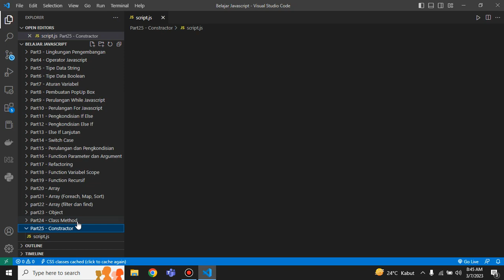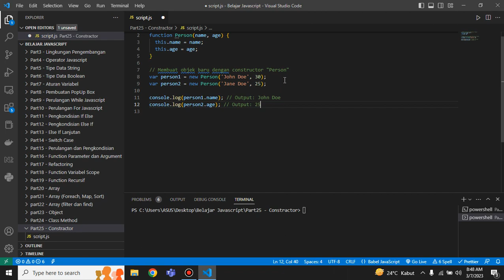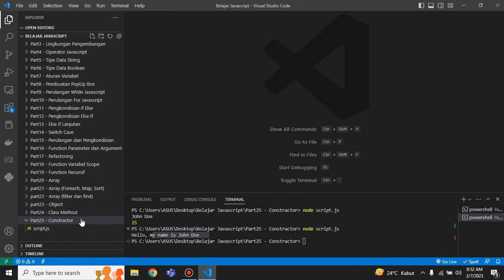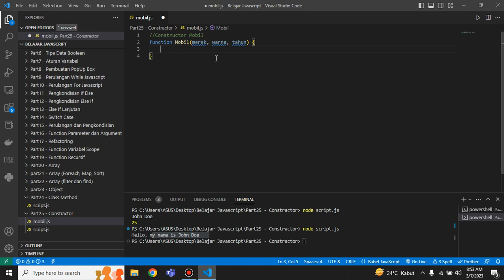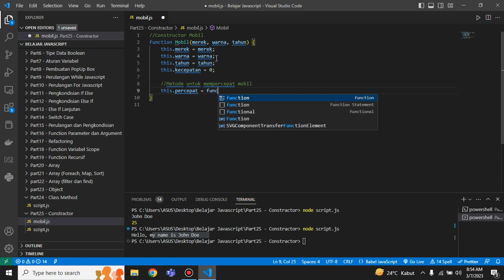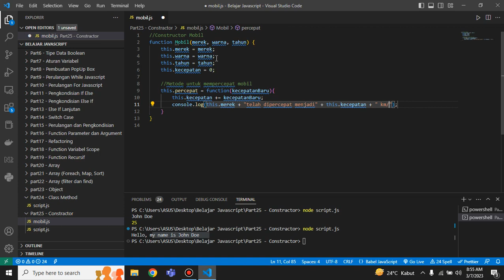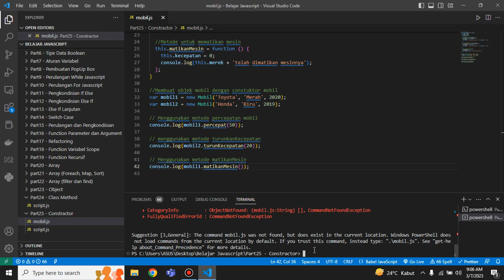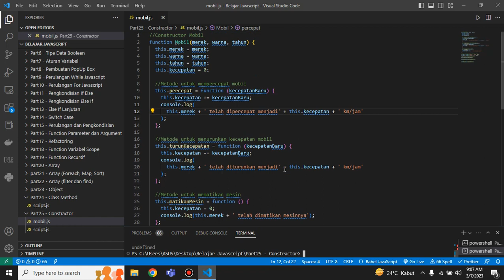Belajar Javascript Pemula - Part#25 Belajar Constructor Javascript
Belajar Javascript Pemula sampai Mahir

Selamat datang di channel

Di video seri belajar javascript pemula sampai mahir, saya akan membahas tentang Belajar Javascript Pemula - Part#25 Belajar Constructor Javascript.

Belajar constructor Javascript sangat penting bagi programmer yang ingin memahami cara kerja dasar Javascript. Constructor adalah fungsi khusus dalam Javascript yang digunakan untuk membuat objek baru dengan sifat-sifat yang ditentukan. Dalam pembuatan program yang kompleks, constructor sangat berguna untuk membuat objek dengan banyak sifat dan metode yang terkait dengan objek tersebut. Selain itu, constructor juga memungkinkan programmer untuk mengelola memori dengan lebih baik. Dengan menguasai konsep constructor, programmer dapat membangun program yang lebih efisien dan mudah diatur. Ada beberapa cara untuk membuat constructor di Javascript, termasuk menggunakan fungsi konstruktor, prototipe, dan kelas. Dengan mempelajari setiap metode ini, programmer dapat membuat objek-objek yang lebih kompleks dan lebih terstruktur dalam program mereka. Jadi, bagi programmer yang ingin meningkatkan keterampilan mereka dalam bahasa pemrograman Javascript, belajar constructor Javascript adalah langkah penting yang perlu diambil.